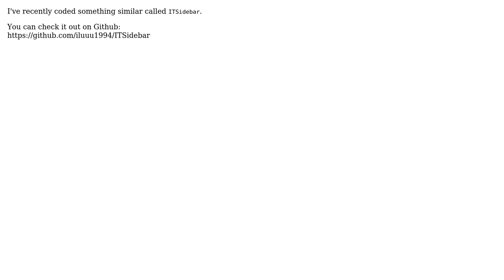Sparrow/Twitter like UIt tab bar (2 Solutions!!)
Sparrow/Twitter like UIt tab bar

With thanks & praise to God, and with thanks to the many people who have made this project possible! | Content (except music & images) licensed under CC BY-SA | Music | Images & others | With thanks to user Rob Keniger user IluTov user ed1t and the Stack Exchange Network Trademarks are property of their respective owners. You are responsible for your own actions.